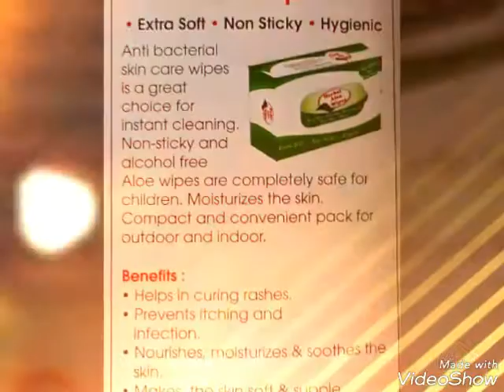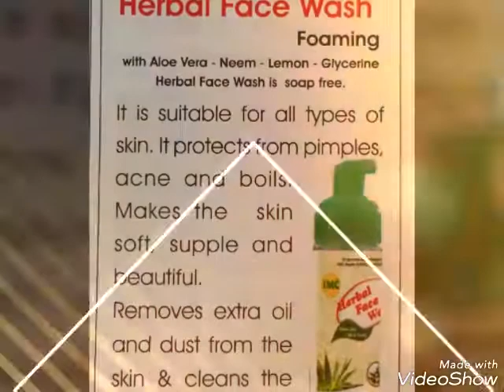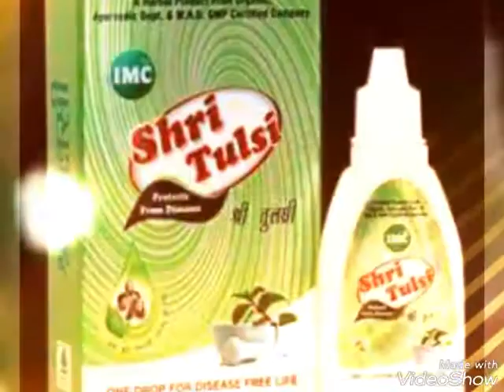IMC-100% AYURVEDIC, ORGANIC-EXCELLENT FACE BEAUTY CARE PRODUCTS...-- SUNRISE TEAM. CELL: 9949749618.